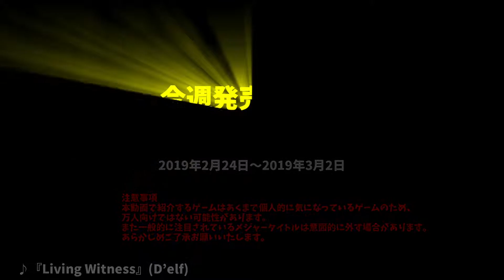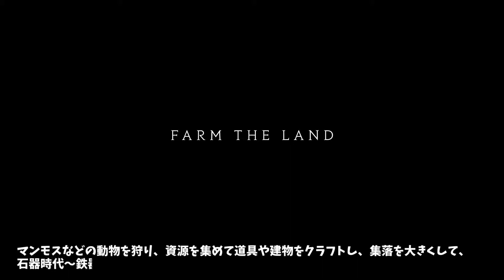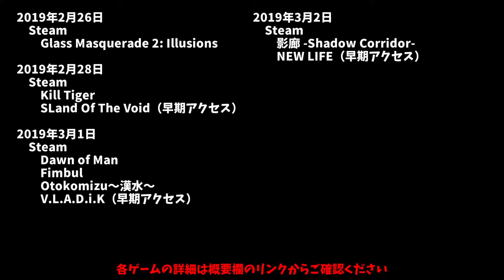【Pickup [PC]】#14 今週発売予定の気になるPCゲーム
2019年2月24日～2019年3月2日に発売予定の気になるPCゲームを紹介します。

◆BGM素材
　D’elf　様

その他、マストドンインスタンス「スチーム丼（Steam-don）」、Twitter、Steamアカウントなどでもゲーム情報を配信しております。